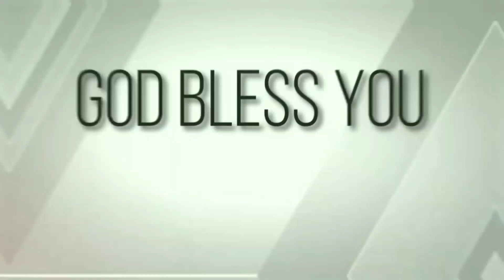Transformed in a minute | 13/11/2021 | Grace AG Church Palavanthangal